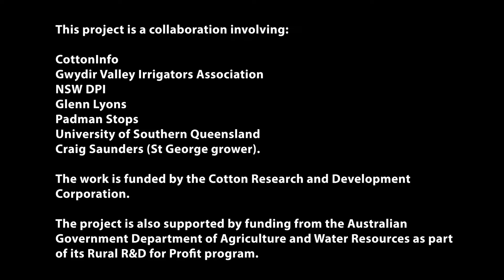2021/22 bankless optimisation trial: Sensors and equipment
Over the 21/22 growing season, the CottonInfo team in partnership with the Gwydir Valley Irrigators Association (GVIA), NSW DPI, University of Southern Queensland, Padman Stops and Glenn Lyons are running a siphon-less irrigation optimisation trial. The trial is running at Craig Saunders’ property ‘Thuraggi Overflow’ at St George and in this video Regional Extension Officer, Andrew McKay, explains the sensors and equipment being used in the paddock.